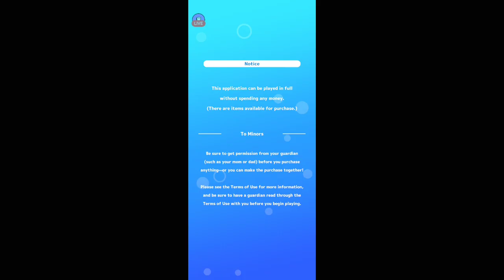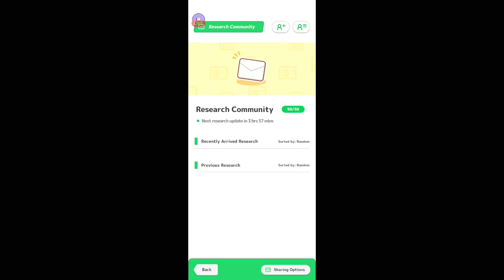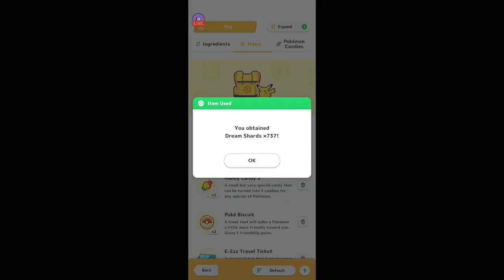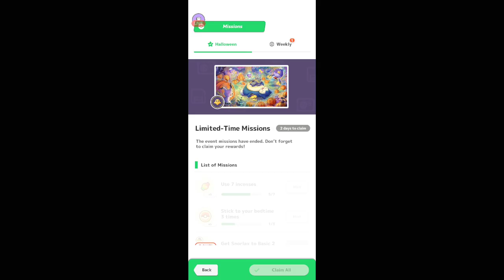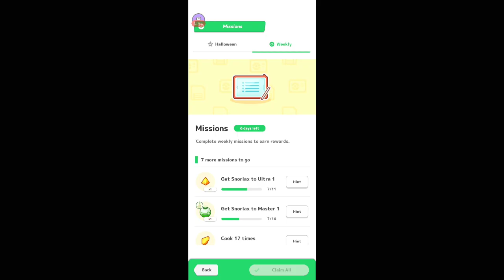Pokemon Sleep| Dinner Time| 11/4/2024 II | [Killian Majere][Mic Off/No Commentary]